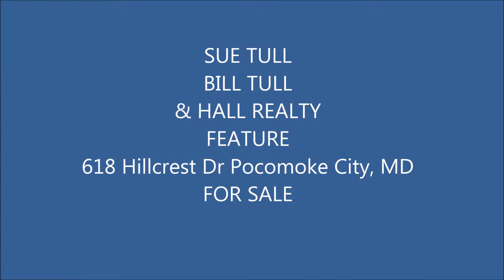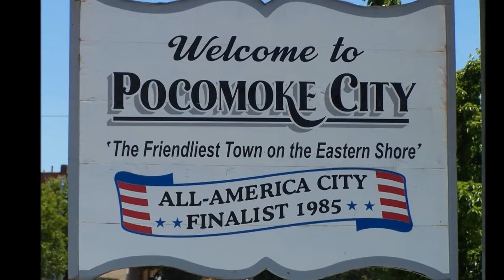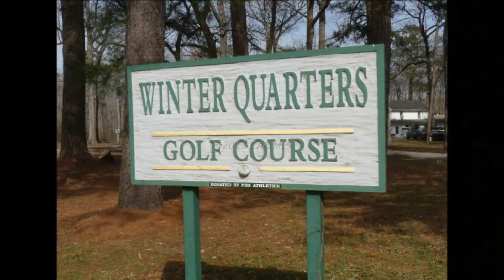Sue Tull, Bill Tull and Hall Realty Feature 618 Hillcrest Dr Pocomoke City, MD 21851 For Sale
$2500 Closing Cost Allowance On This 3 Br, 2 Bath New Ranch! Conveniently Located To The Scenic Pocomoke River, Nasa & The Beaches In Chincoteague,Va & Ocean City, Md! You'll Love The Floor Plan Which Features Living Rm W/Vaulted Ceiling That Opens To The Dining Rm & Kitchen Which Has Cherry Cabinets, Black Granite Countertops & Stainless Appliances. Other Features Include, Rear Deck, Front Porch, Washer & Dryer, Asphalt Drive, Privacy Fence & Storage Shed! Unwind On Your Front Porch & Listen To The Birds Sing! Enjoy Evenings On Your Rear Deck & Catch Spectacular Sunsets After A Long Day! Enjoy Activities On The Pocomoke River, Winter Quarters Golf Course, Visit The Discovery Center Museum, Waterfront Restaurant & Marva Art Deco Theatre.